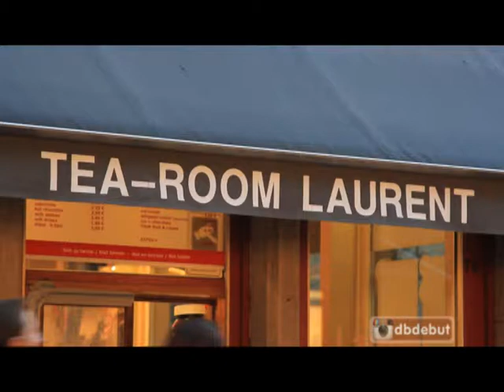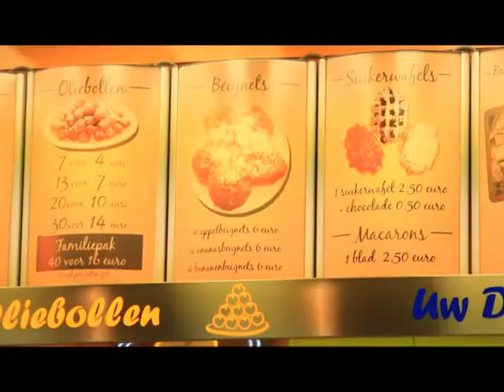The insider BELGIUM ;Königreich Belgien เบลเยียม EP7 Travel Channel Thailand (Tape 107 ) HD 1/3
รายการ The insider พาคุณไปยังBELGIUM ;Königreich Belgien เบลเยียม EP7 ตอนที่ 7 ช่วงที่ 1  ออกอากาศทางช่อง Travel Channel Thailand (True Visions ช่อง 72) และ True Visions 50, PSI True TV ช่อง 29 ( PSI TrueTV29 ) สามารถรับชมได้ททั้งทัวประเทศ ( หมายเลขช่องขึ้นอยู่กับผู้ประกอบการของแต่ละเจ้า )